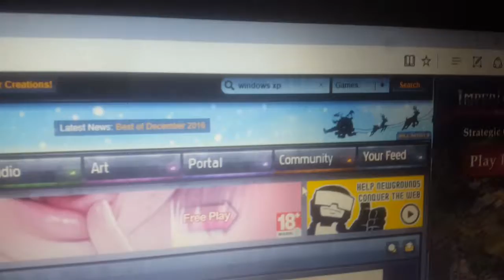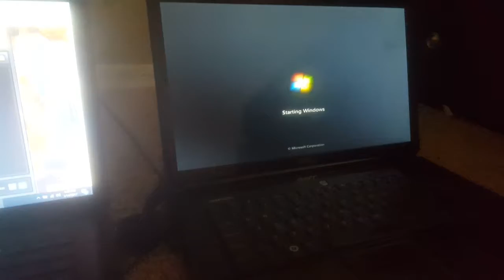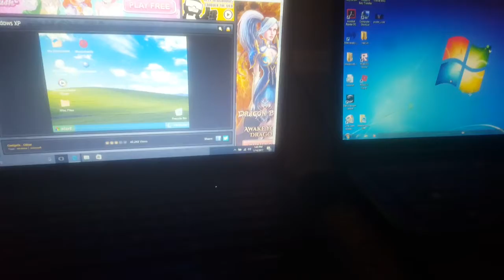Windows xp vs windows 7 home premium boot up and log off test